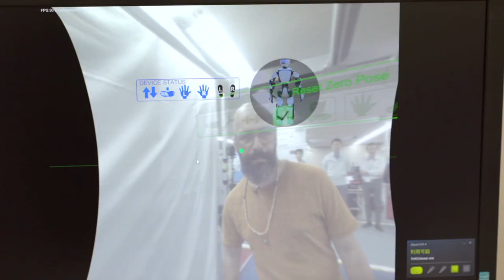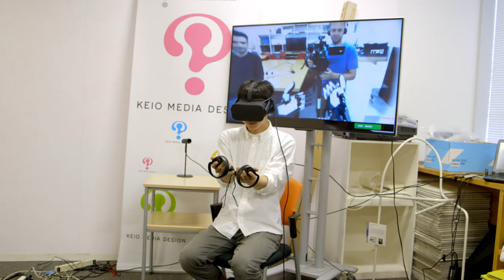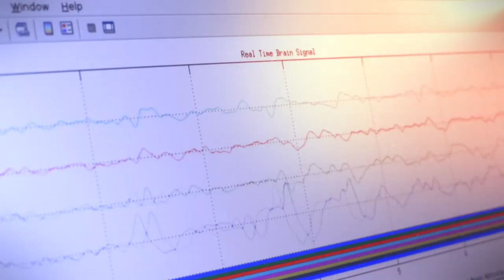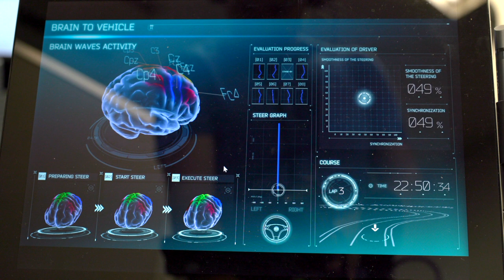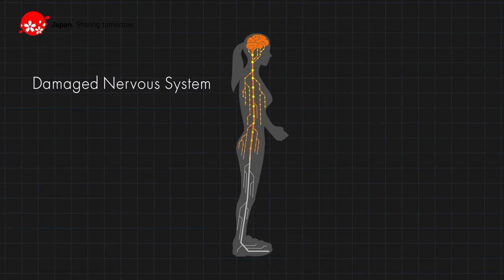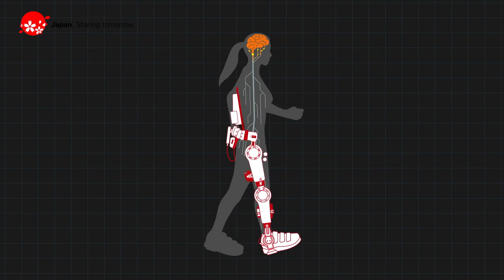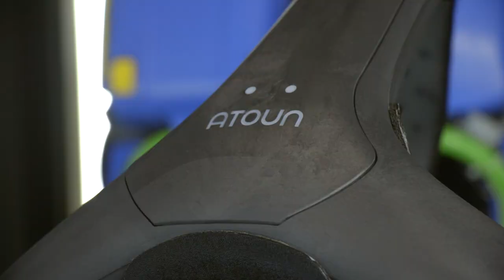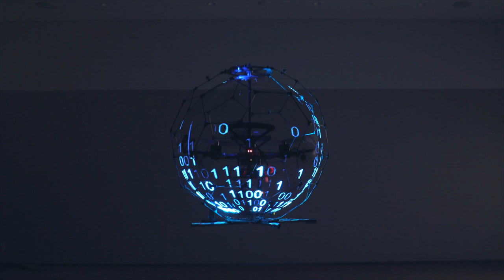بازگشت به ژاپن؛ کلیک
در برنامه ۹۶۴ کلیک، به ژاپن بر می‌گردیم تا نمونه‌های جالبی از علاقه این کشور به روبوت‌ها را بررسی کنیم. همینطور نگاهی می‌اندازیم به بزرگترین بازی کامپیوتری که اخیرا به بازار آمده است.
گزارش‌های نیما اکبرپور را از سرزمین آفتاب تماشا کنید.